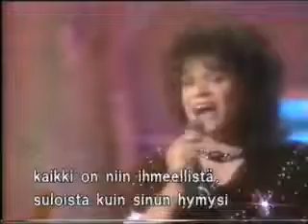Eurovision CYPRUS 1986 Elpida - Tora Zo - EuroFanBcn